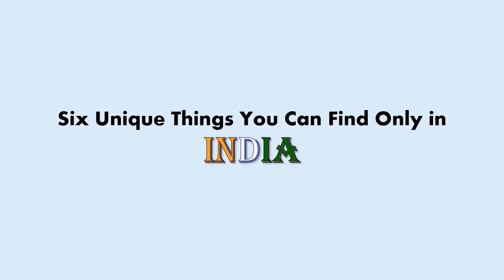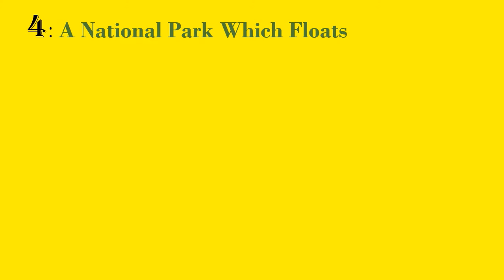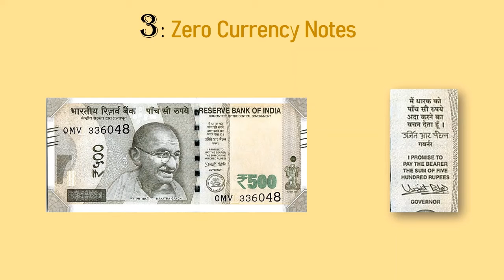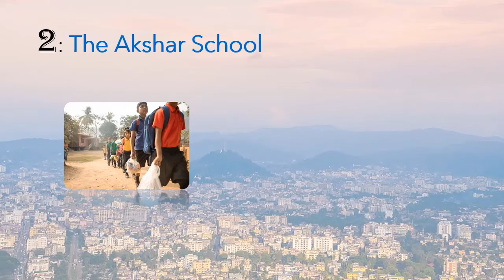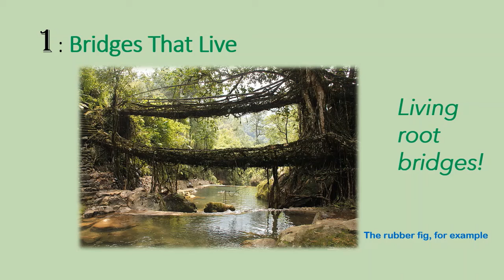Six Unique Things You Can Only Find In India | 75th Independence Day Special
A very Happy 75th Independence Day to all Indians!

Credit for all images related to the Akshar Schhol goes to Akshar Foundation
Credit for image of Hikkim Post Office goes to BBC Travel
Credit for image of Floating Post Office goe to Did U Know
Credit for image of Keibul Lamjao National Park goes to Pinterest
Credit to all other images goes to Pixabay users.
A big thanks to everyone who helped us make this video!